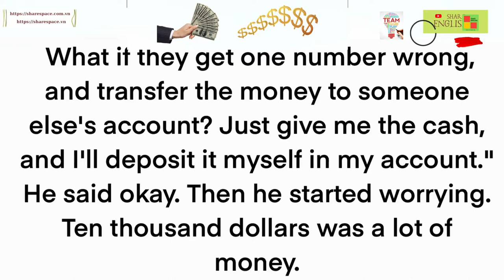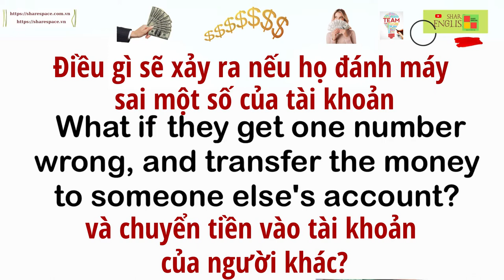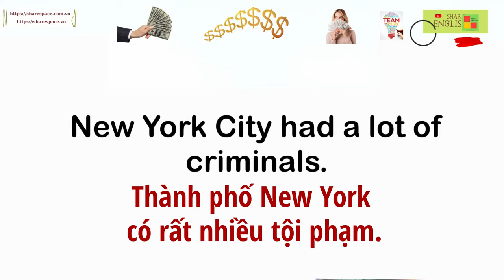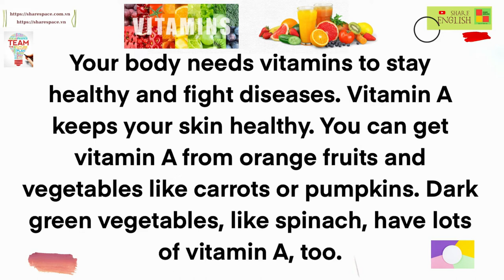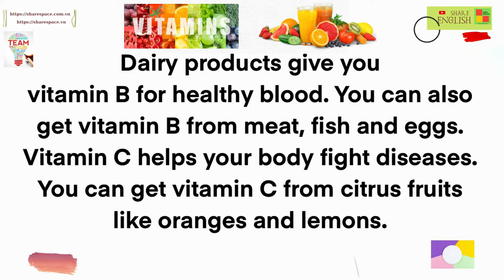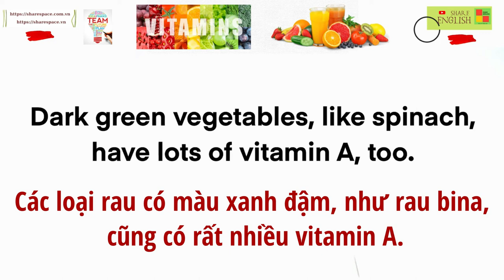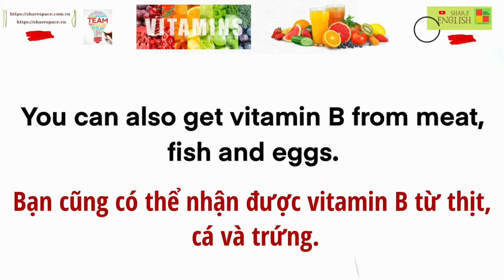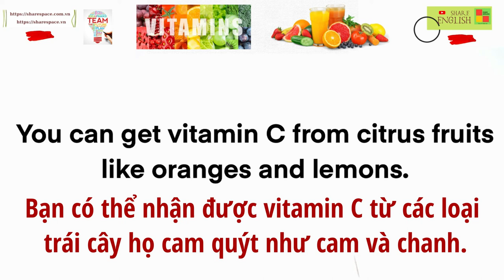Luyện đọc, cải thiện phát âm trong tiếng Anh- Borrow 10,000$